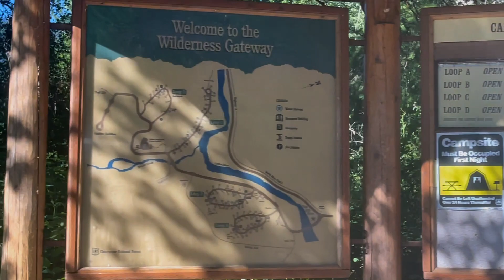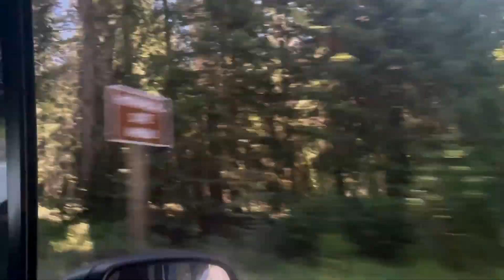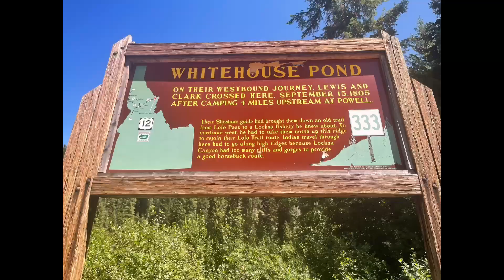Orofino, Idaho and Lolo National Forest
Dworshak Dam is a concrete gravity dam in the western United States, on the North Fork Clearwater River in Clearwater County, Idaho. The dam is located approximately four miles (6 km) northwest of Orofino and impounds the Dworshak Reservoir for flood

Warm Springs Creek poured into the Lochsa. I crossed the pack bridge over the river and followed the trail along Warm Springs Creek, the path hammered smooth by scores of boots. One mile in, a cloud of steam on the downhill side of the path signaled my destination. A quick scramble along the slick edge of a waterfall and I had Jerry Johnson Hot Springs to myself

Travel
Entertainment